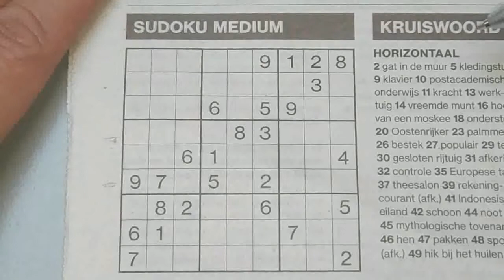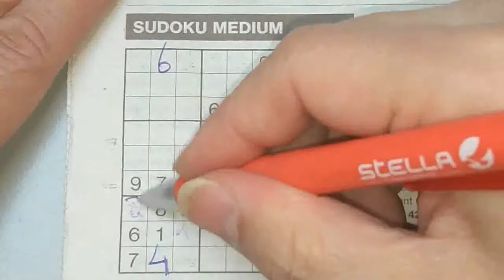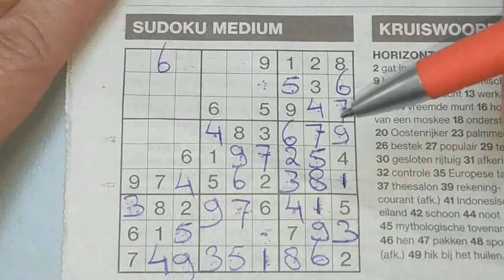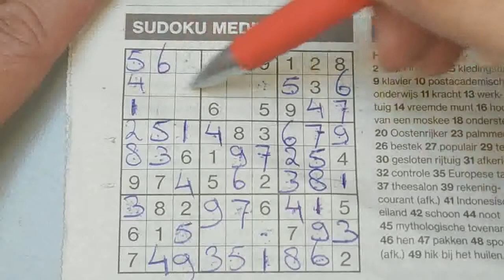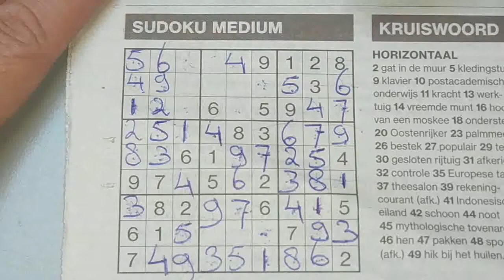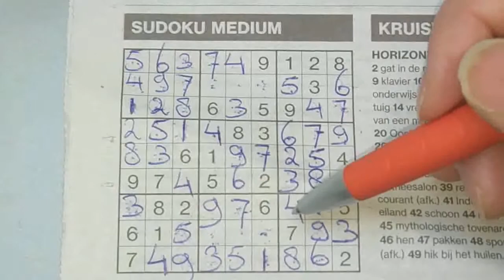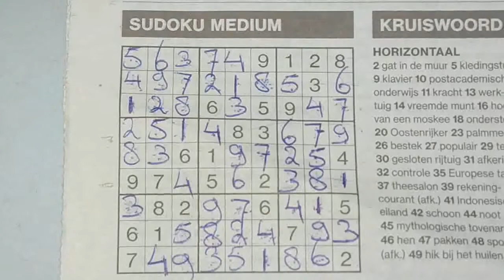Need more Sudokus for this Isolation. (#488) Medium Sudoku puzzle. 03-24-2020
Enjoy the Sudoku Medium puzzle (Tuesday 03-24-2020 edition)